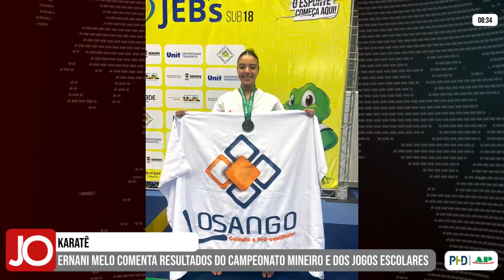ATLETAS PIUMHIENSES DE KARATÊ PARTICIPAM DE CAMPEONATO MINEIRO E DOS JOGOS ESCOLARES BRASILEIROS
| PIUMHI |

Dezoito atletas da academia Koryukan de Piumhi participaram do Campeonato Mineiro de Karatê em Uberlândia neste último fim de semana. Já as atletas Isadora Beraldo, do Colégio Losango e; Maria Júlia, do Instituto Perfil, disputaram em Aracaju, no Sergipe, os Jogos Escolares Brasileiros Sub-18. O professor Ernani Melo conversou com o  repórter João Victor Emanuel e falou sobre os resultados dos campeonatos: